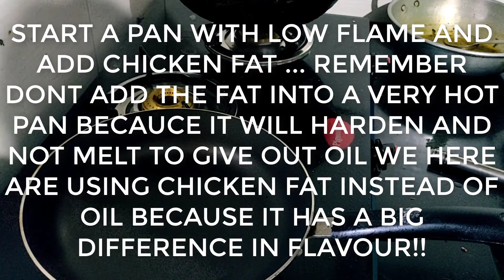SPICY ORANGE CHICKEN !|तीखी-तीखी संतरे वाली चिकन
MAJJA ZAROOR AAYEGAA TRY IT ... IT WAS AWESOME !

NO VIOLATIONS OF COPYRIGHTS INTENDED